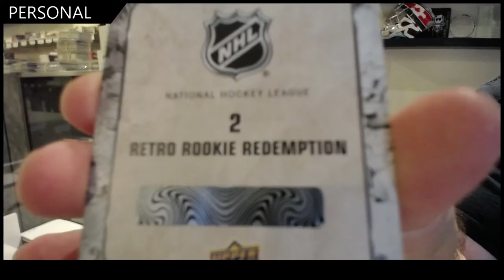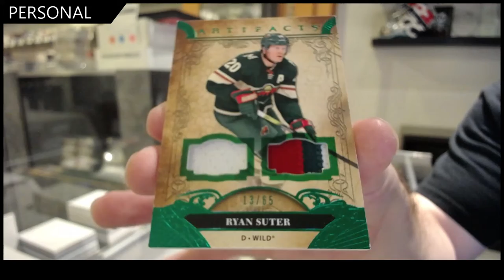HummelKid's 20-21 Upper Deck Artifacts Hockey Box Break